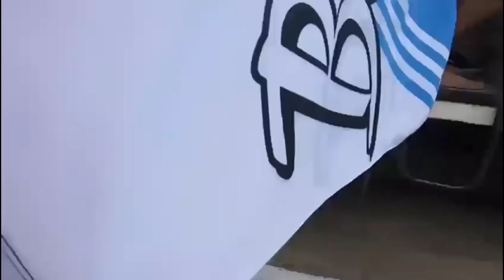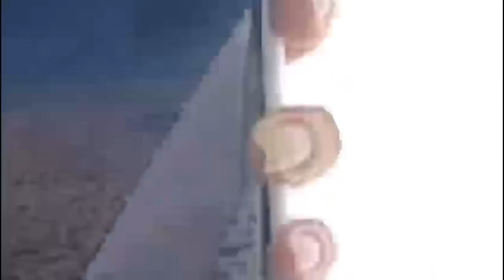Gabrielli Diniz faz salto duplo de biquine!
A atriz Gabrielli Diniz que interpretou a Monalisa na websérie “Toda mulher tem um q de Monalisa” fez um salto duplo de biquine nos Lençois Maranhenses.